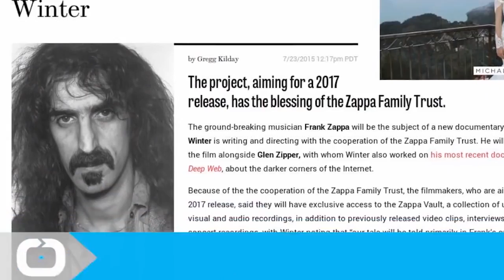KICKSTARTER: Help Alex Winter save Frank Zappa's Private Vault + Tell His Complete Story!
WHO THE F*@% WAS FRANK ZAPPA?
Save the Vault. Tell the Story.

Join filmmaker Alex Winter (Downloaded, Deep Web) to preserve Zappa's legendary private archives and make the first all-access, definitive documentary about Frank's untold life.

We've been granted unprecedented access by the Zappa family to a trove of unreleased recordings, film, and more by Frank — a.k.a. THE VAULT — and he's turning to fans to help digitize and share the contents.